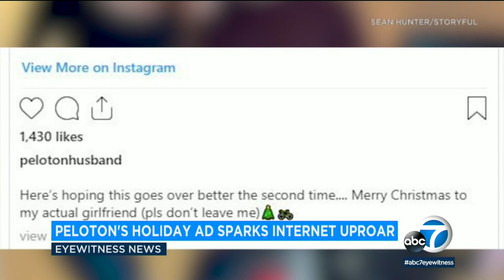'Peloton husband' actor gives his girlfriend an exercise bike for Christmas | ABC7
The actor who played the husband who gives his wife a Peloton in a polarizing ad has made a bold move. Actor Sean Hunter gifted his real-life girlfriend one of the exercise bikes for Christmas.